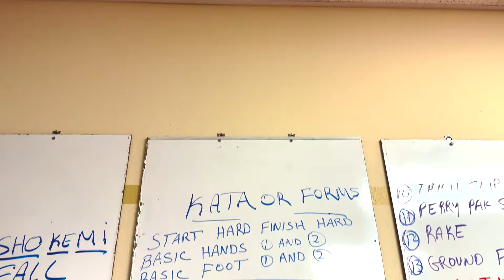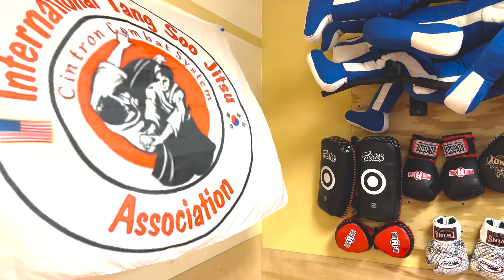Master Minds of the Martial Arts finally revealed! Featuring Grand Master Cintron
Master Minds is back and better than ever. Starting off the season premier is Grand Master Cintron. Grand Master Cintron has been doing Martial Arts for over 50 years and holds a 10th degree Blackbelt in TangSooJitsu. We dive into his history and see why he is a Master Mind of the Martial Arts in this episode.